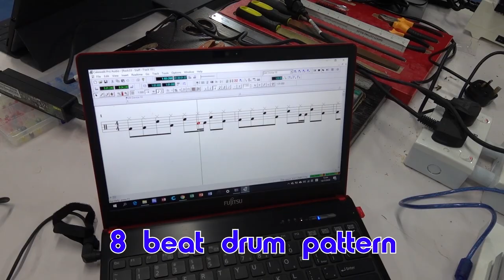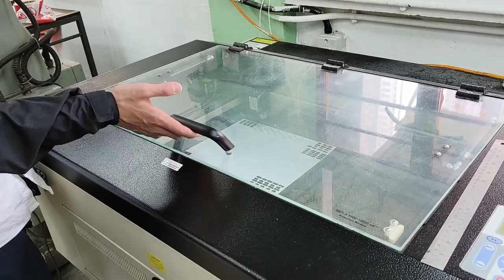【我是創客系列】世界首創電腦古箏，讓評判眼睛發亮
卡洛斯每週一STEM，譚李麗芬的初中同學研發電腦古箏，不單止青年科技習作嘉年華的評判為之亮眼，就連古箏演奏教育家及其他科技業內人仕也產生興趣，這不是科學發明，卻是一項科技與音樂結合的運用，沒有什麼專利，卻值得分享讓大家一起參與研究推廣，因此今天和大家一起談談整個設計及製作的過程。